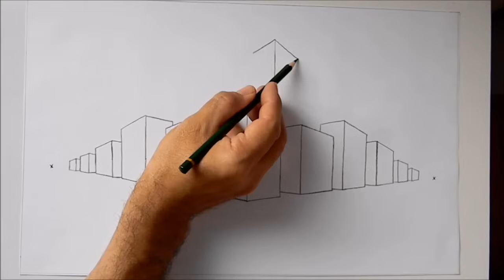PERSPEKTİF ÇİZİMİ // 2 NOKTALI CADDE SOKAK NASIL ÇİZİLİR? - 2 kaçış noktalı perspektif bina çizimi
Merhabalar, Ben Mehmet TURHAN,

Çizim kanalımda, Karakalem çizimleri, Perspektif çizimleri, Natürmort çizimler, Manzara Çizimleri, Üç Boyutlu (3D) vb. resim tekniklerini içeren çalışmalarımı paylaşıyorum.

Bildirimleri açarak, yeni çizimlerden anında haberdar olabilirsiniz. Gelecek sefer kanalımda, neler görmek istediğinizle ilgili, öneri veya fikirleriniz varsa lütfen yorum bırakın.

İlginiz için çok teşekkürler...